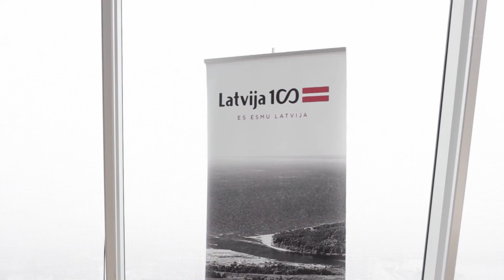Как страна готовится к столетнему юбилею. Репортаж из столицы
Латвия начинает готовиться к празднованию 100 - летия государства. 30 марта в новом здании национальной библиотеки прошла специальная пресс-конференция с участием министра культуры Даце Мелбарде. О том, как в подготовке к юбилею страны смогут участвовать регионы, рассказывает Мария Андреева.